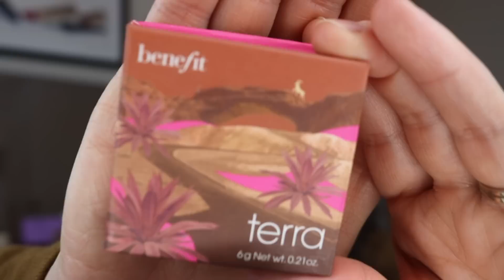THE ULTIMATE Fall Lip & Cheek Video... Faves in Spice & Berry Tones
Chatting about and trying on THE BEST fall lip & cheek colors- from cinnamon spice to rich berry. Everything is listed/linked below! NEW

Contact my pal David at Bergdorf Goodman NYC for all your Estee Lauder needs!

PRODUCTS MENTIONED
...links to application of blushes are provided (when I could find them!) and lip colors are all applied in this video.

*Spice Category*

L.A. Colors Gel Lip Liner- My Favorite Nude (Dollar General)
L.A. Colors Moisturizing Lip Gloss- Topaz (Dollar General)

*Berry Category*

L.A. Colors Blush- Berry Plum (Dollar Tree)

Profound Thought:
"Quality is not an act, it is a habit."
-Aristotle

Random Thought:
Bitty is sitting with me as I make my info box and she wants to offer the random thought. She says, "My random thought is McDonalds. I got a mummy Boo Bucket last night." :)